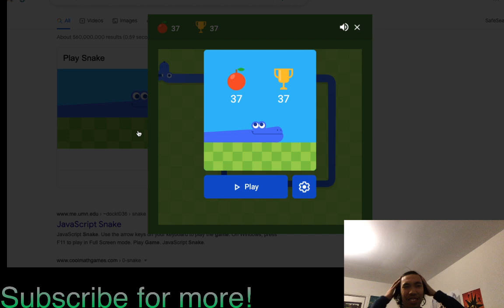Road to 50 points in Snake (Google Snake Game)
Really addictive game built into the Google Search Engine!

Hit over 40 points today, so made decent progress overall